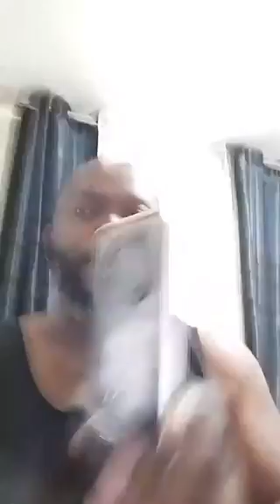ils font exprès ou ils veulent réellement pousser le peuple à une révolution ?